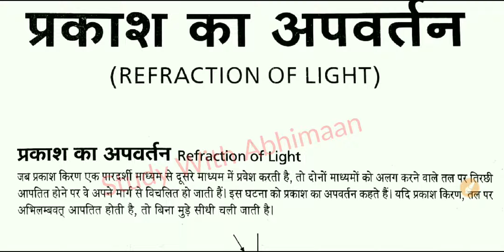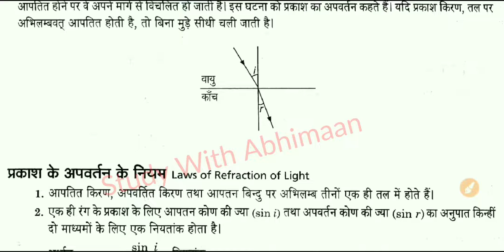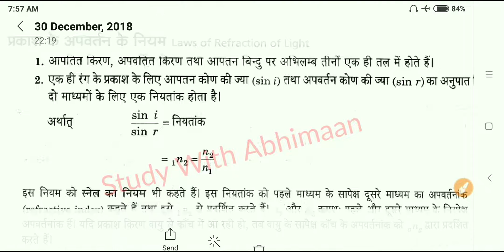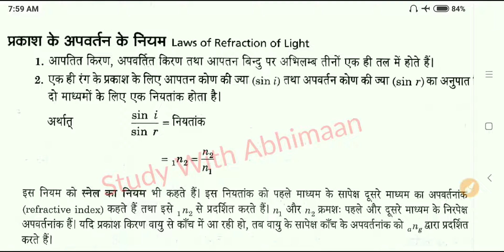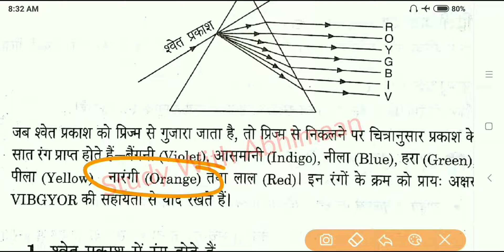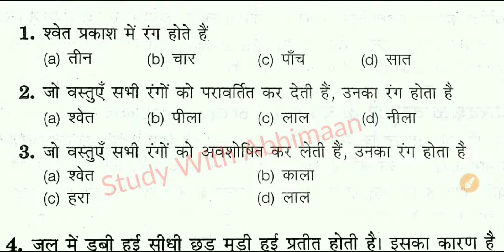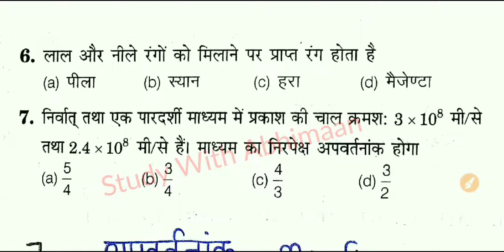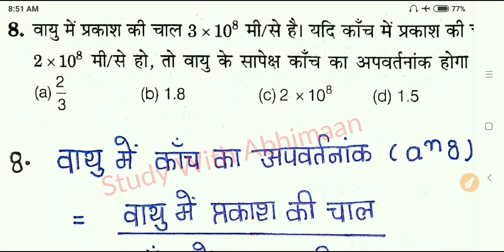Up Polytechnic Entrance Exam 2019 Physics Important Chapter Refraction Of Light Part-1